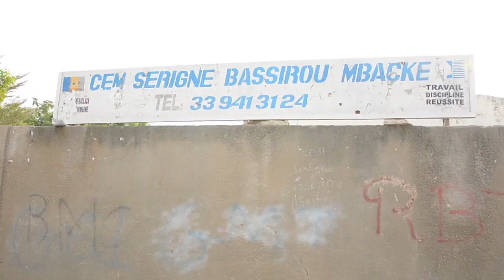Ziar annuel 2022 Daara Fathoul Fatah du CEM S. Bassirou Kaolack auprès de S. Mountakha à Porokhane